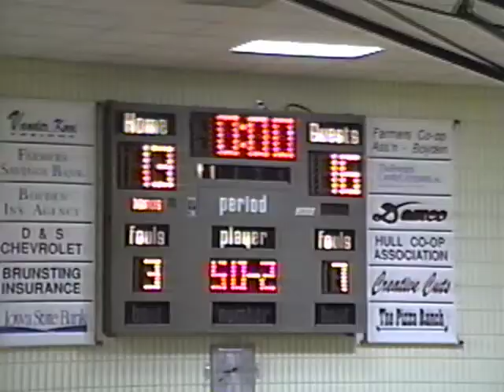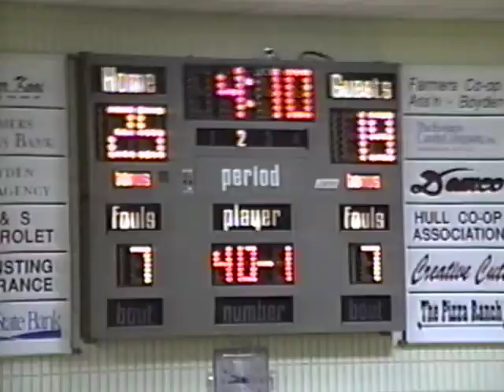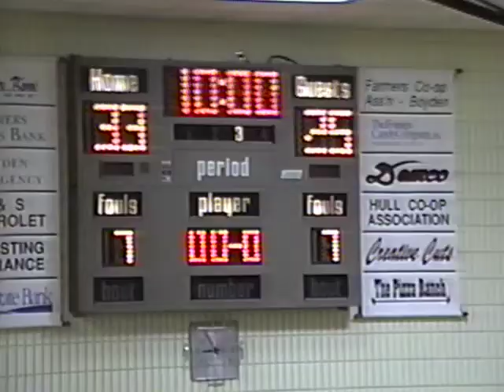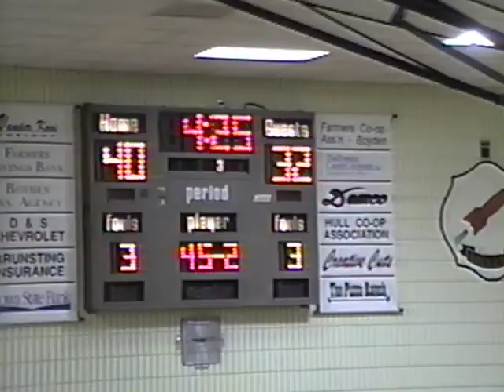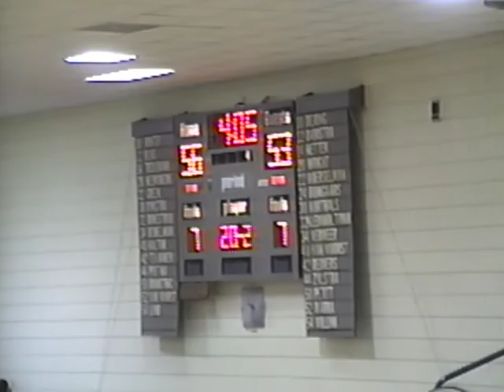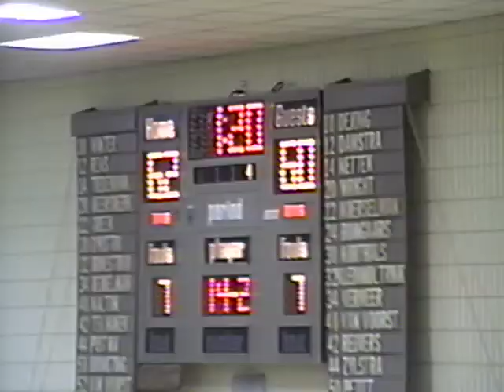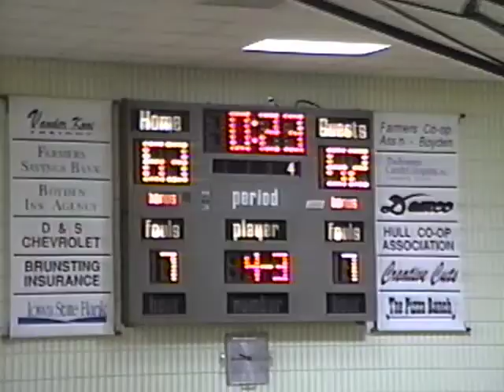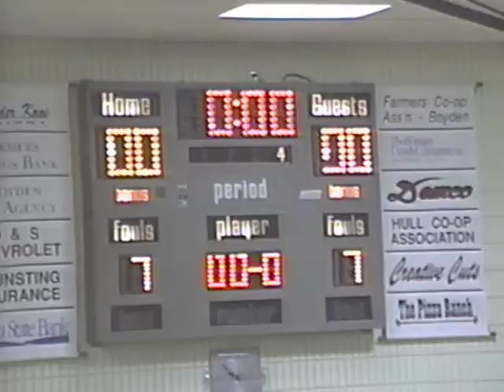Boyden Hull vs Unity Boys Basketball 1994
Boyden-Hull vs Unity Christian - Boys Basketball 1994